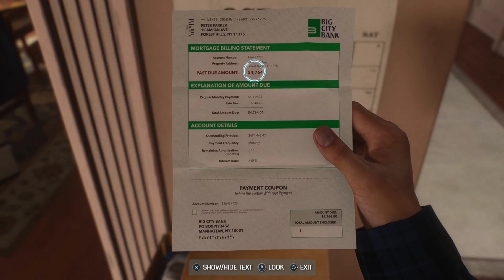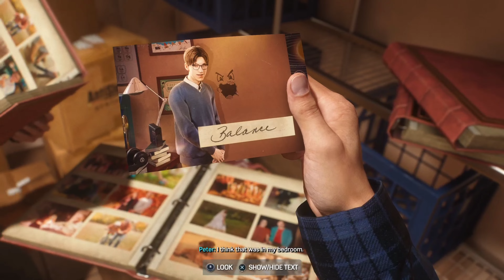SPIDER-MAN 2: Watch Gameplay Walkthrough Part 2 [4K6OFPS PS5]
SPIDER-MAN 2 Gameplay Walkthrough Part 2 recorded in 4k 60fps

Spider-Man 2 takes players on an exhilarating journey through the bustling and vibrant streets of New York City as they step into the iconic red and blue suit of the web-slinging hero, Spider-Man This action-adventure game offers an open-world experience that seamlessly blends thrilling web-swinging traversal and heart-pounding combat with an engaging storyline.

*Gameplay videos provided are for review purposes only.

- Spider-Man 2 / Spiderman
- Spider-Man Video / Spider-Man 2 Video
- Spider-Man 2 Gameplay
- Spider-Man full game
- Games Walkthrough
- Gameplay Videos
- Free Roaming game
- Best games to buy / before buying
- Top PS5 games of 2023
- full game no commentary